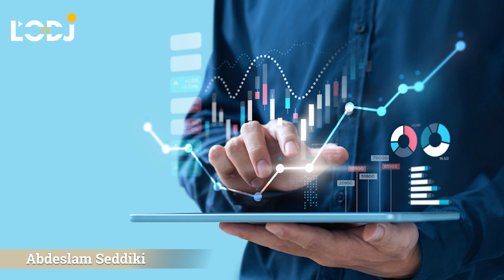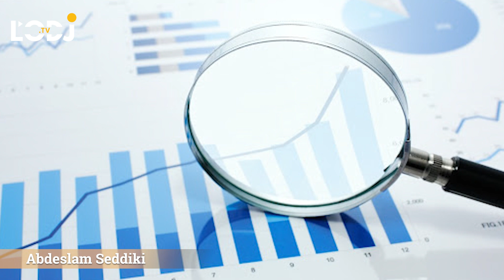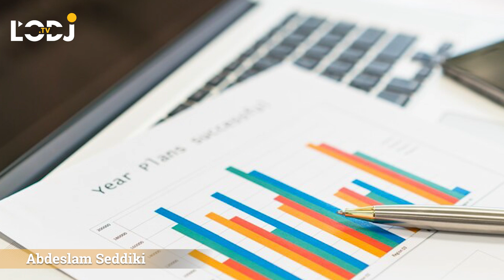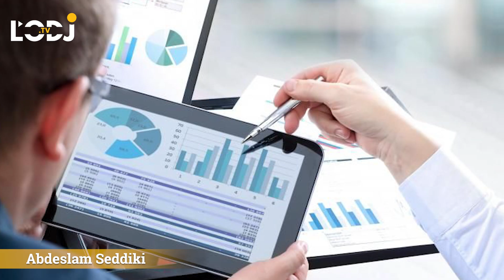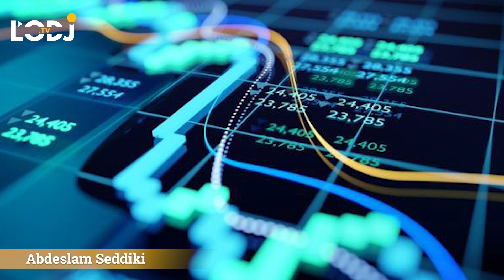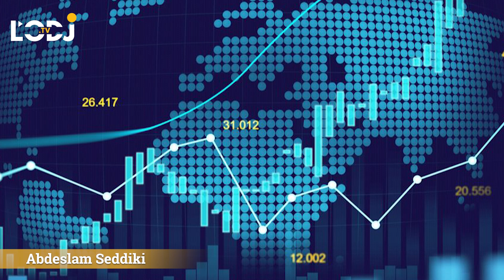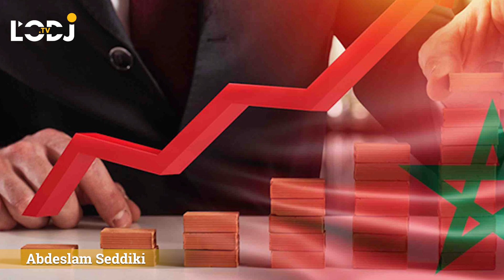Investissement public, entre chiffres et réalité